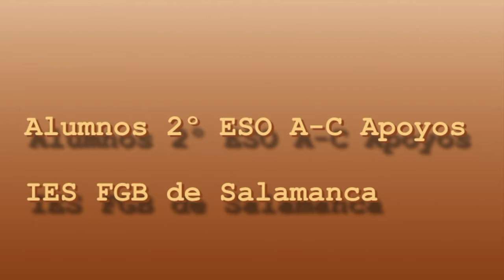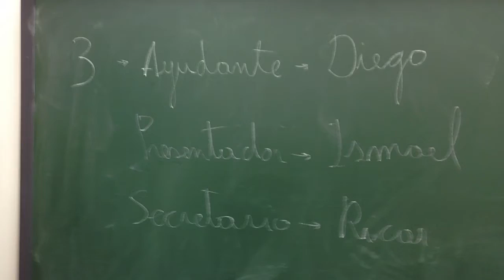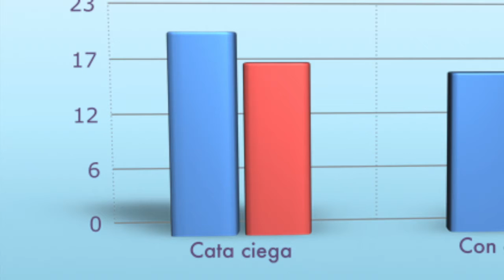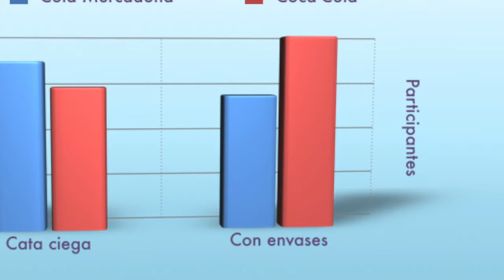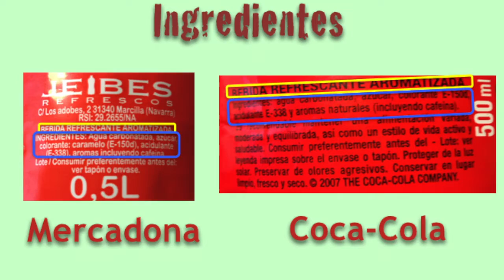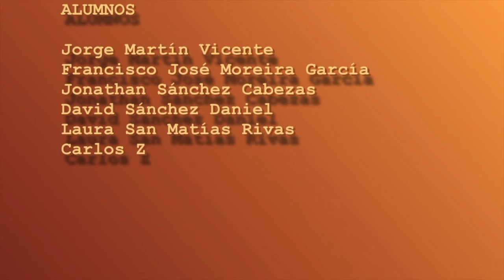Coca-Cola vs cola Mercadona. Cata de sabores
Los alumnos de 2º ESO A-C Apoyos del IES FGB de Salamanca, después de experimentar ellos mismos el condicionamiento de la publicidad en el consumo de las colas , decidieron hacer el mismo experimento con sus compañeros.

La prueba consiste en dos catas, una en presencia de los envases de las marcas, y otra sin ellos -cata ciega-.

Como se expone en el vídeo, los resultados  volvieron a ser espectaculares, invirtiendo radicalmente la valoración de las dos bebidas: si en presencia de las marcas preferían Coca-Cola, en la cata ciega, era la cola de Mercadona (Hacendado), la que preferían la mayoría.

Con el experimento estos alumnos nos demuestran que hay contenidos y prácticas educativas que deberían tener una mayor presencia en la escuela, siempre que sigamos creyendo que uno de sus objetivos fundamentales es formar ciudadanos emancipados y críticos.

La alfabetización mediática y audiovisual tiene que formar parte del currículo de los dos niveles de la enseñanza obligatoria.